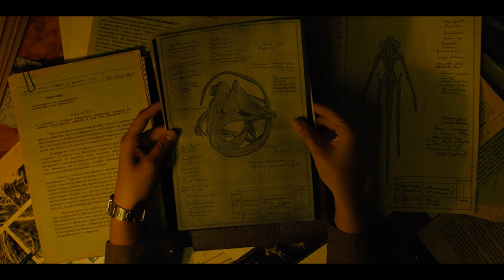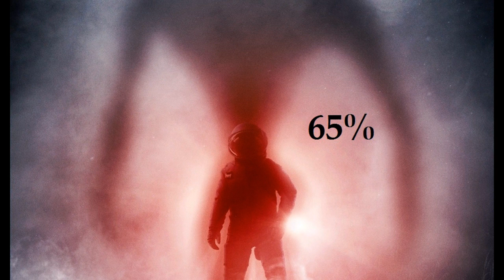HIDEGHÁBORÚS ALIEN: Sputnik - Kritika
Nem lett ez rossz, csak a végére kicsit elfárad.